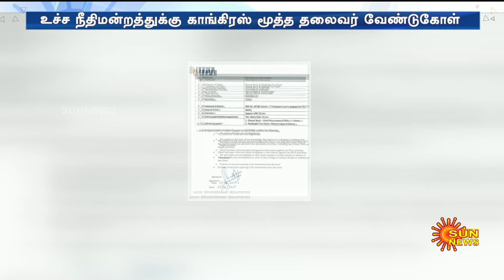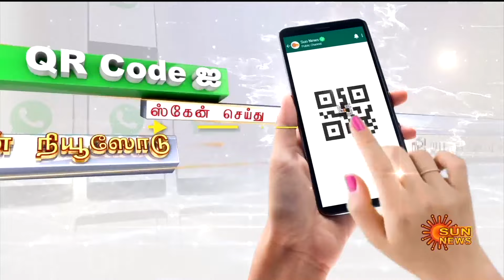Hindenburg Research Report | Conress Reaction | Adani Group shares fall | SEBI Chief Madhabi Buch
ஹிண்டன்பர்க் அறிக்கை வெளியீடு:
உச்சநீதிமன்றத்துக்கு காங்கிரஸ் வைத்த கோரிக்கை!

Hindenburg Research Report | Conress Reaction | Adani Group shares fall | SEBI Chief Madhabi Buch | Sun News